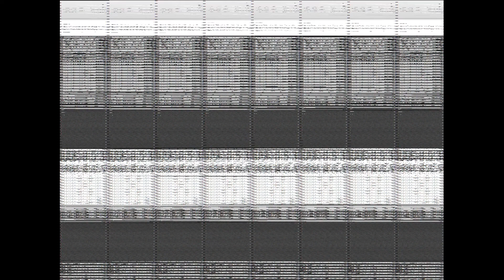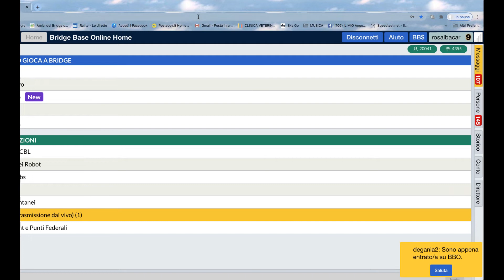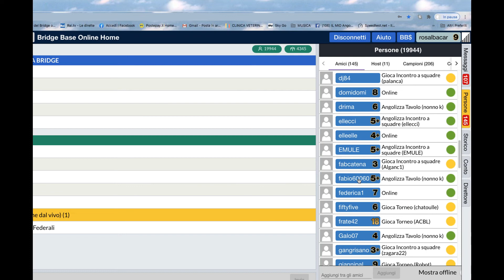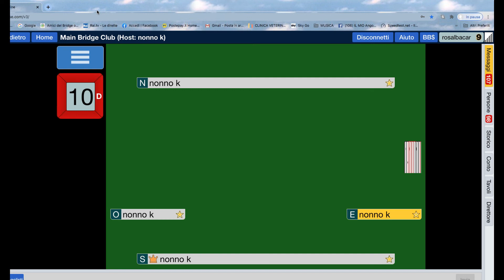19 gennaio 1° lezione video nuova versione BBO a cura di Carlo Totaro - regia rosalba carbonetti